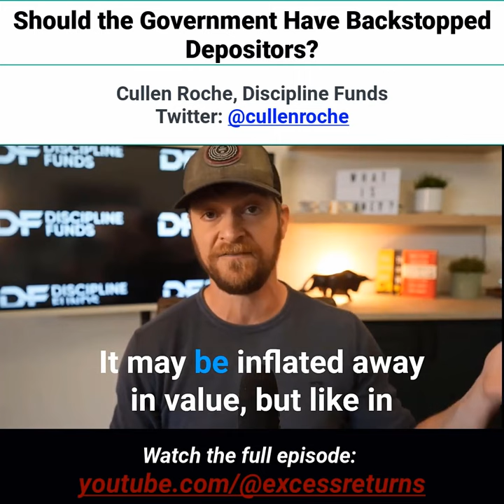Should the Government Have Backstopped Silicon Valley Bank Depositors?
Cullen Roche discusses the government decision to backstop Silicon Valley Bank depositors.